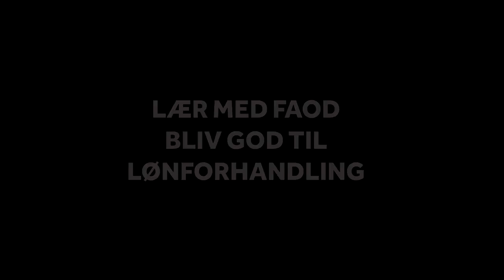Lær med FAOD: Bliv god til lønforhandling